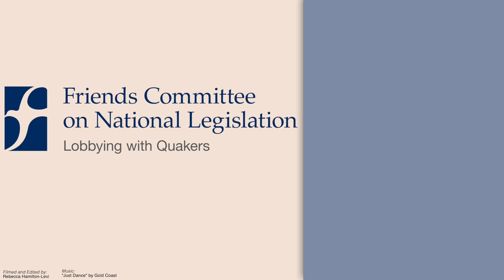Vocal Ministry and Quaker Meeting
Transcript:

What I love about being a Quaker is you can go to any Quaker meeting in the world and you don't know what you're gonna get, and I like that! I mean, I went to meeting in a closet in New Delhi and I went to meeting in a forest in the Midwest. I went to meeting in the living room on the floor, and then not only are the places all different but the people are all different and the messages are all different. This meeting is quiet, this meeting is not. This meeting has somebody who regularly speaks and you can hear the whole meeting go, "Oh, he's talking." It's fabulous, it's absolutely fabulous. I think it's one of the greatest gifts Quakerism has ever given the world.

I'm J.E. McNeil. Washington, DC, and I'm a member of Friends Meeting of Washington, DC.

Anybody who knows me would know, even if they've never been to meeting, they would know I am a frequent speaker in meeting. I'm a storyteller, I've been a storyteller since I was a teenager. It just comes completely naturally to me, and people often say, "Well you talk because you're a lawyer," and I say, "No, I'm a lawyer because I talk." I talk in meeting, and it's a little bit of a burden in some ways because I really want to speak out of the Spirit, and it's so easy for me to speak that I really have to push down and try not to speak too soon; to wait until I'm absolutely compelled to stand up and speak, and that isn't as easy as it sounds. I know there are lots of people who are fighting in the other direction-- "No, I don't want to speak. I don't want to speak, don't make me!" and I'm going, "I want to speak, I want to speak! Stop it!" so it's got its own burden to it.

But I like to think about the probably apocryphal story about Woolman, who was an early Quaker who opposed slavery, and he traveled among Friends to different meetinghouses, and the story was that he was in a meetinghouse and there was an Indian attack on the village and so everybody left to go protect their houses, but Woolman was there. It wasn't his meeting, it wasn't his fight. He stood up at the appointed hour and started giving his impassioned message about the evils of enslavement, and one of the largest indigo farm owners-- he comes in and he hears Woolman speaking and he gets furious and he runs up to Woolman and he starts yelling at him, "How dare you speak to me that way!" And I've alway envisioned Woolman raising one eyebrow -- I don't know why but it just seems appropriate -- raising one eyebrow and saying, "God gives me the words to speak. I leave it to God to find the ears to listen."

And so when I would travel among Friends and sometimes give workshops and sometimes only one person would show up at my workshop and the organizers would be embarrassed and I would give that quote because I honestly believed that it's not mine to worry about who's here. And this meeting for worship, yeah I'm a frequent speaker and sometimes I sit down after my message and I'm like what the heck was I talking about? But then people will come up to me after meeting and say, "Your message really spoke to me," and I'm like okay, I don't have to understand it. It's not my job. It's my job to stand up to speak when I'm compelled to speak and leave it to God to find the ears to listen.